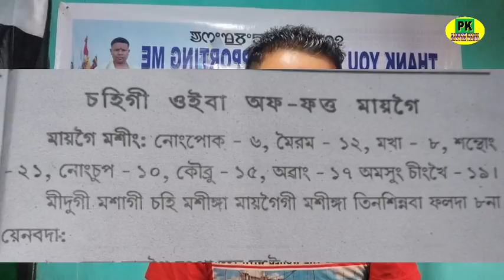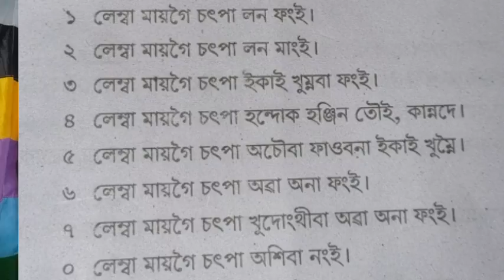ISHAGI CHAHIGI MATUNG INNA CHATHOKPAGI AFA FATTA MAIKEI